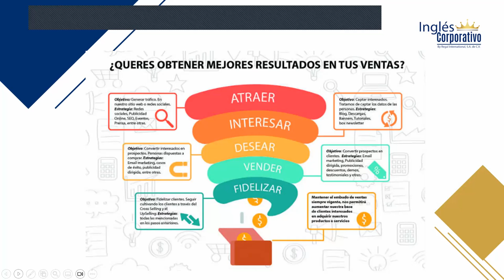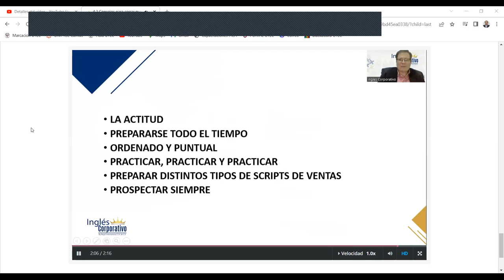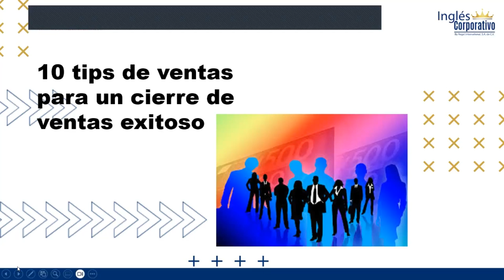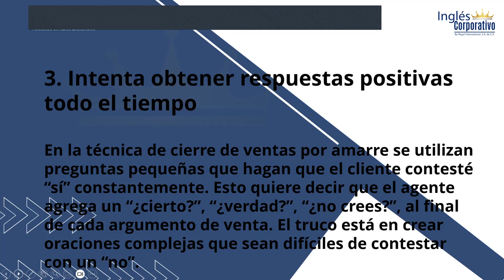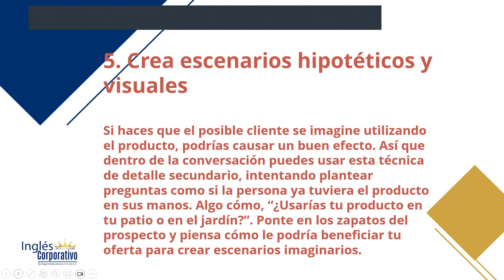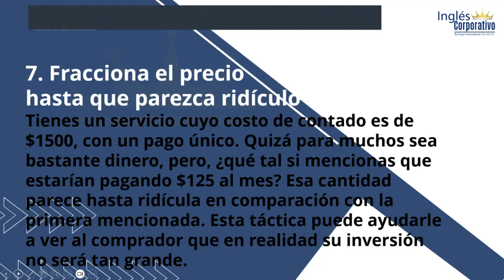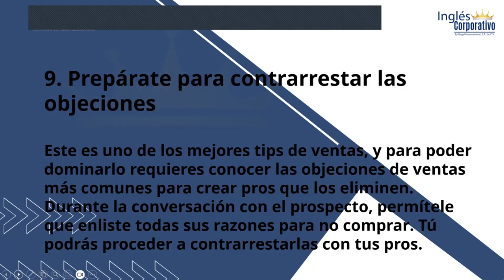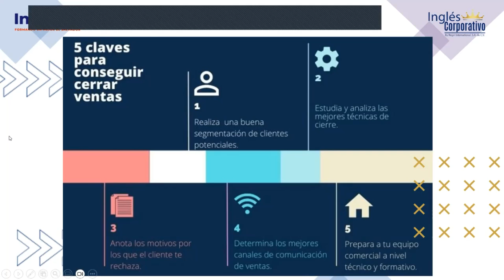SESION 15-20-09-2023-ARTE DE LAS VENTAS-04-8-9-PM-LEMUS-CIERRE DE VENTAS PARTE 3